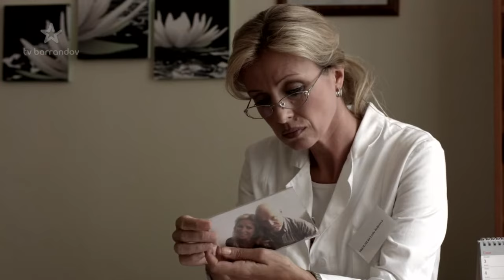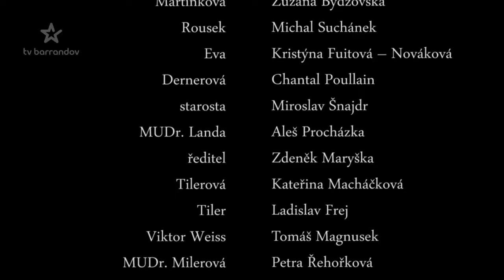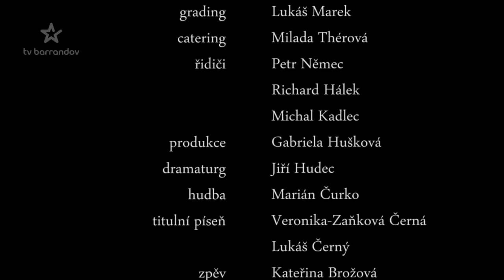Stopy života (2014/15) - Svatba I.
Neobyčejné příběhy, které přivedly obyčejné lidi až do ordinace psychiatra. Český seriál (2015). Hrají K. Brožová, M. Vašut, K. Macháčková, L. Frej, T. Brodská, O. Navrátil a další. Režie A. Vlk a T. Magnusek
Manžel doktorky Kellerové se po vážném úrazu vrací domů z nemocnice. Lýdie Kellerová (Kateřina Brožová) si není zcela jistá, jak se ke všemu postavit. Nepomáhá jí ani to, že její otec (Ladislav Frej) je zásadně proti, aby se k manželovi vrátila. Vedení nemocnice se ujímá staronový ředitel (Oldřich Navrátil) a od začátku má plné ruce práce. Primářka Kellerová řeší případ učitelky, staré panny, která se stala obětí sňatkového podvodníka. A do toho všeho dál bojuje s intrikami svých podřízených.